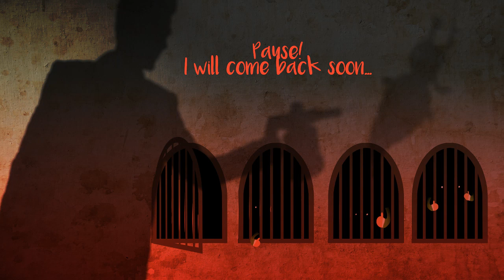Final Fantasy IX Let's Play - Episode 6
Follow me ;)